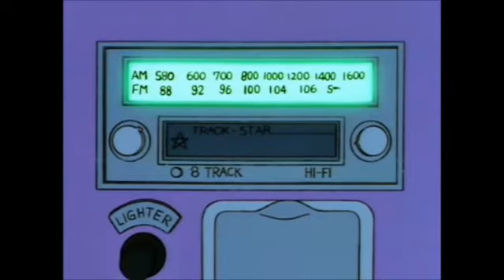Homero quiere los boletos al paraiso - Los Simpson (Video viejo encontrado)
Video viejo que hice antes de empezar con el canal, ni sabia como cortar los videos lo grabe con fraps xd ..lo encontre en un pendrive y lo queria compartir

Ezequiel Caffaro/ATV - Los Simpson Latino, el canal de las frases celebres y momentos de la familia favorita de todo el mundo, pidan sus frases favoritas!